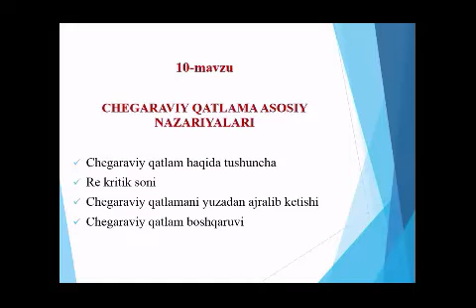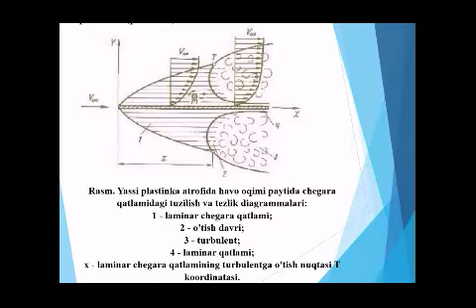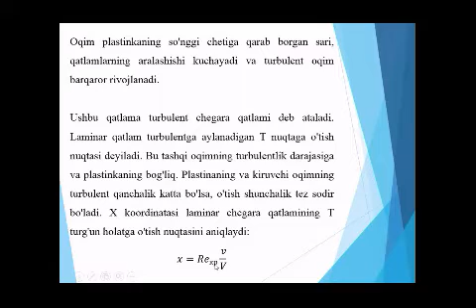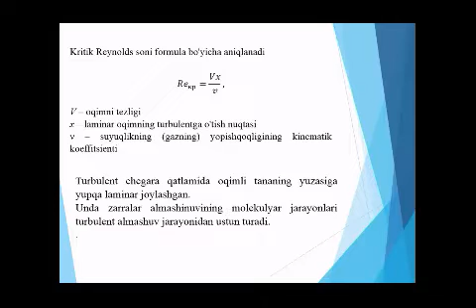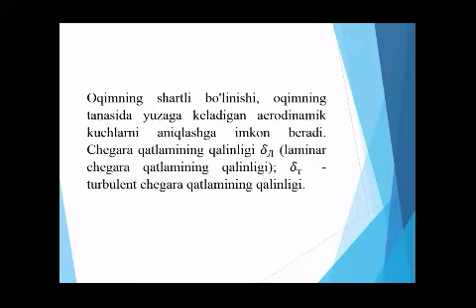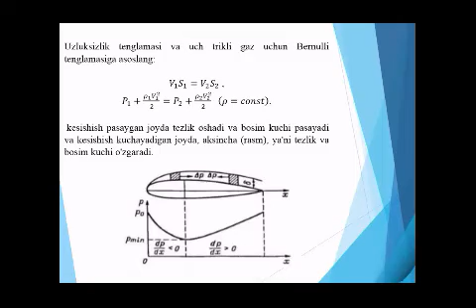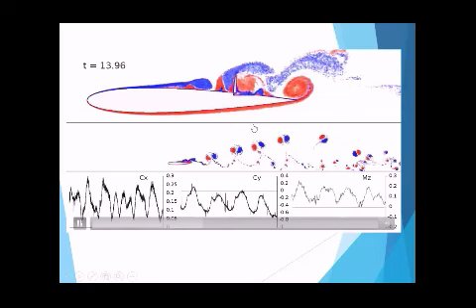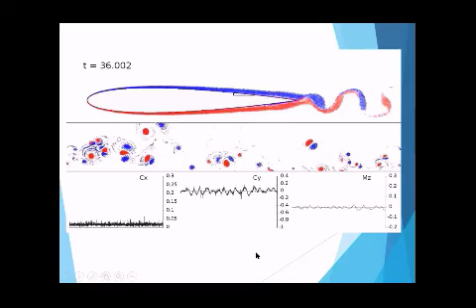Чегаравий катлами асасий назариялари аеродиномика асаслари